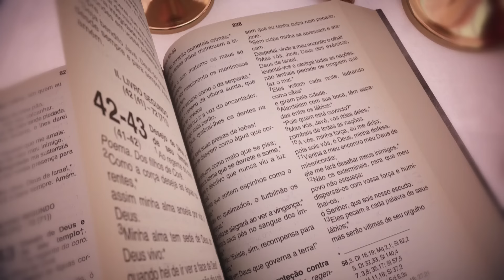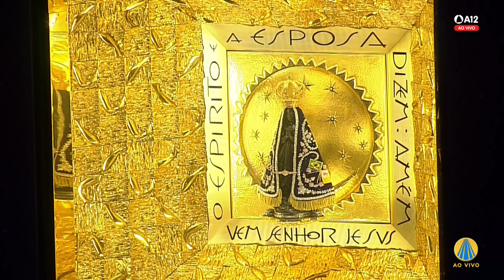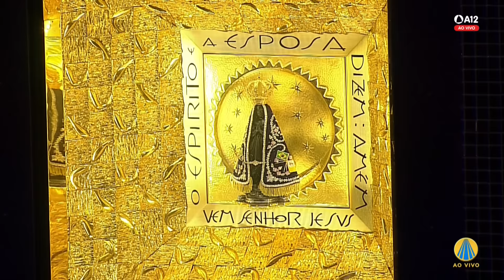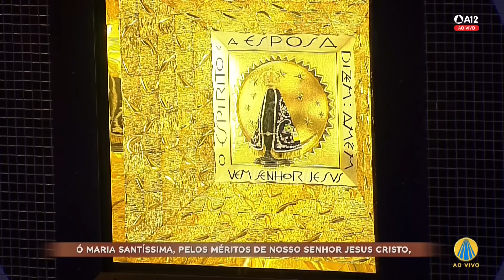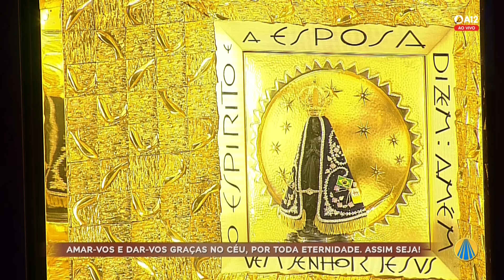Missa | Natividade de São João Batista | Santuário Nacional de Aparecida 12h 23/06/2022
Acompanhe ao vivo a missa das 12h, celebrando a Solenidade da Natividade de São João Batista, direto do Santuário Nacional de Aparecida.